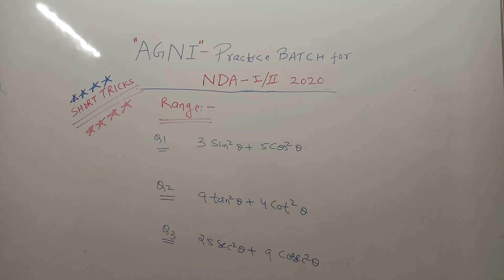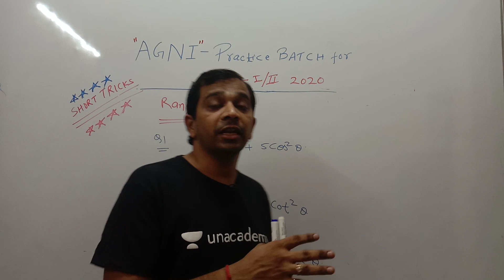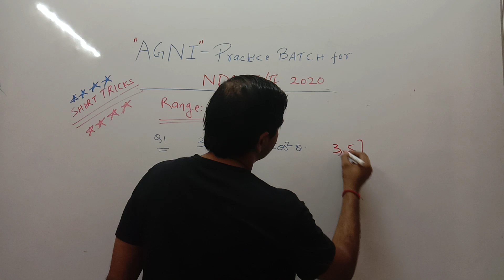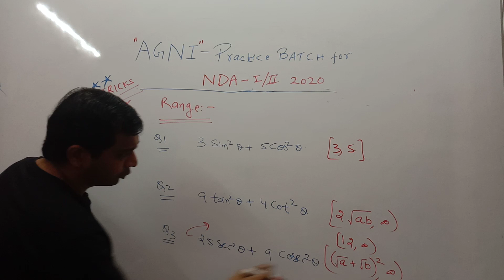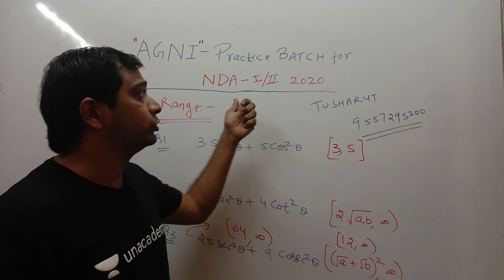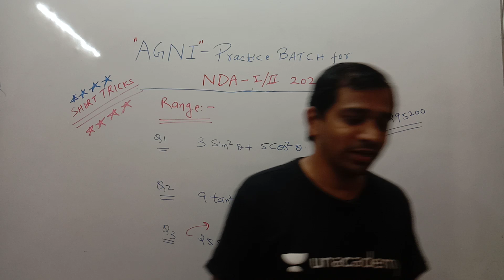RANGE SHORT TRICKS I RANGE TRIGONOMOTERIC FUNCTIONS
CODE FOR DISCOUNT TUSHARYT

There are all telegram link you can join accordingly
1.CLASS 11th MATHS
3.NDA
DEFENCE YODHA
4. IIT